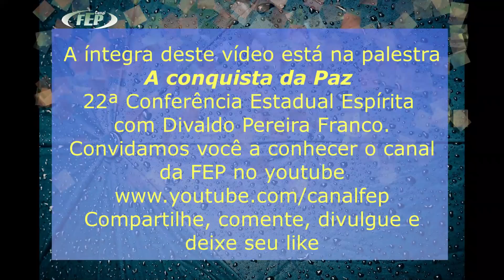A lenda da guerra - psicografia do Espírito Humberto de Campos - Divaldo Franco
O Espírito Humberto de Campos, narra através da psicografia de Francisco Cândido Xavier, nosso Chico Xavier, que consta no livro Estante da vida, com o título de A lenda da guerra.
Divaldo Franco, nos conta a história embalado em sua emoção.
Como será essa guerra? Como ela terá se tornado real? Lobos vestidos de ovelhas.
Convidamos você a conhecer a playlist Vida e Valores com Raul Teixeira. Vídeos com legendas em Espanhol, Inglês e Português.